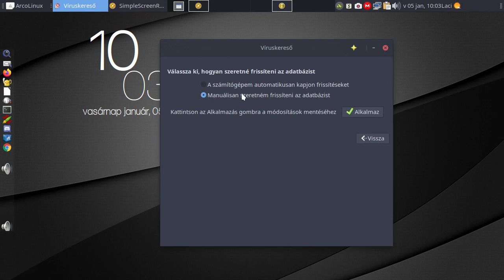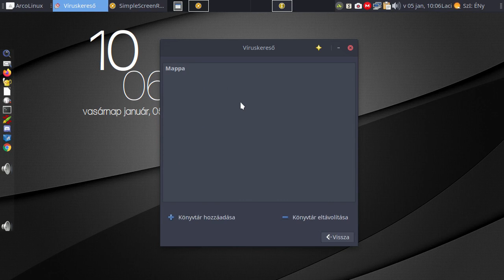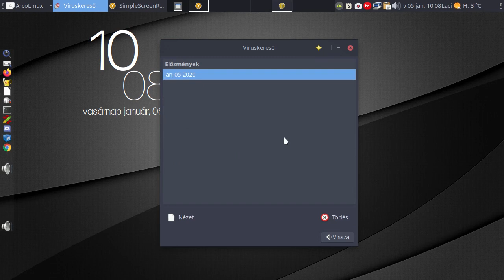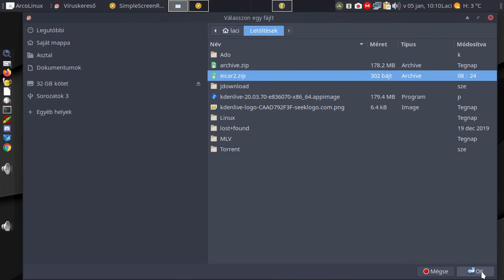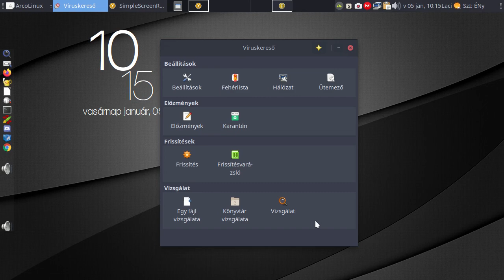Víruskeresés Linux rendszeren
A mai Magyar Linux Videóban a víruskeresést mutatom be Linux rendszer alatt. A ClamAV és a ClamTk programokkal. Bár sokan úgy gondolják, hogy Linux alatt nem kell a vírusokra figyelni, de én ezt másképp gondolom. A blogban pár gondolatot meg is osztottam, de ezek nélkül is érthető a videó!

Jó linuxozást!